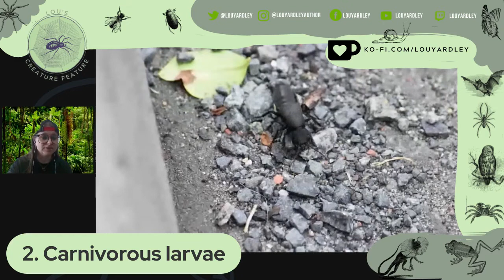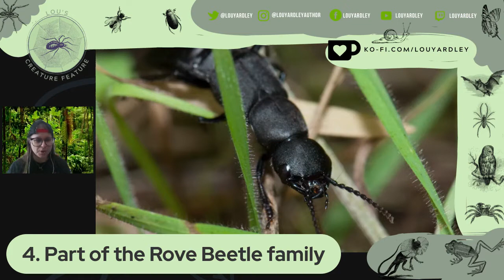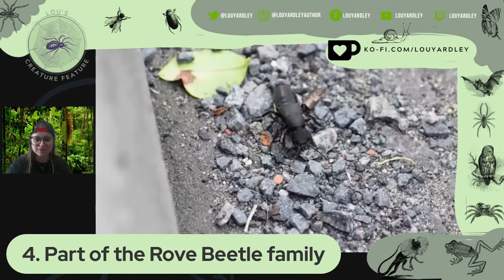Creature Feature: Devil's Coach Horse Beetle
Thank you for joining me as we learn 5FunFacts about the Devil's Coach Horse Beetle!

🎵 MUSIC
Intro:
Track: Cloak & Dagger

Background:
Track: Calling the Sun

📽 VIDEO CLIPS
Stock video clips and images are from Canva unless otherwise stated.

I'm Lou, I'm an indie author, book fiend and creepy crawly enthusiast! I post book reviews, updates about my own writing and Creature Features where I learn about a new little beastie each week.

🗓 SCHEDULE
🐞Creature Features - Every Wednesday, 7am (UK Time)

📗 GET "CREEP" FOR FREE
(free until 21st September 2022)